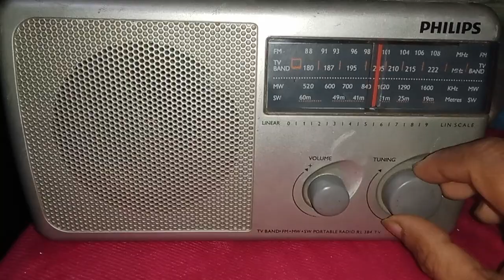Philips DL 384 FM radio avelable for sell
Philips FM radio avelable